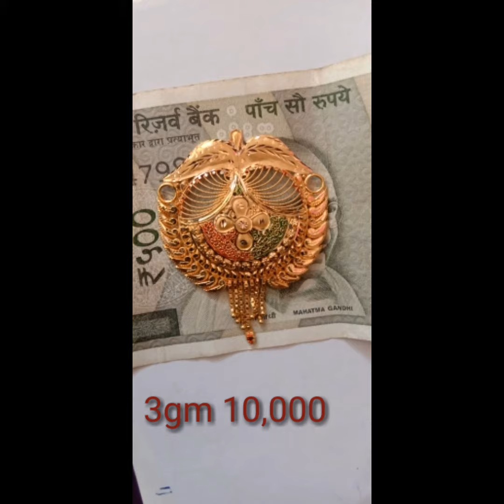Gold Rete Todey weight gold chains for women for daily wear l simple gold chins 10gamrs